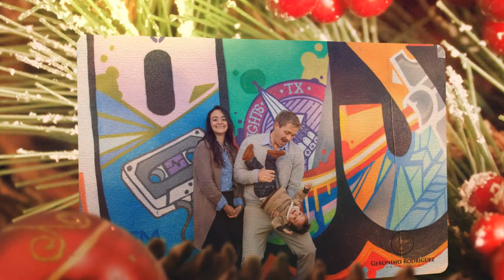Yuko Family Christmas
Created by
Geronimo Rodriguez Photography- 2014